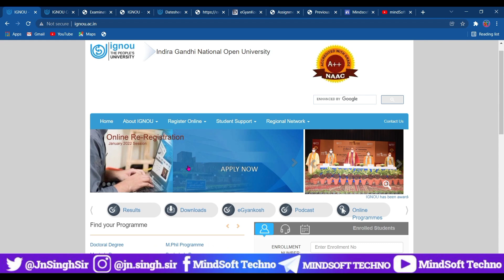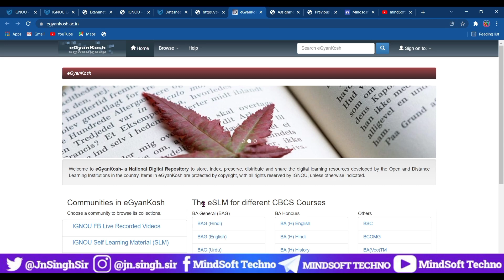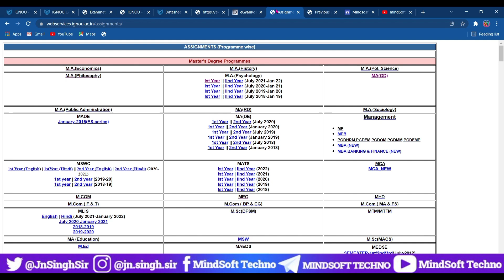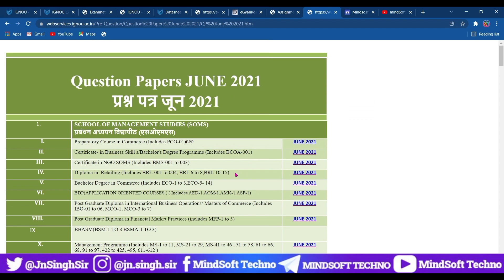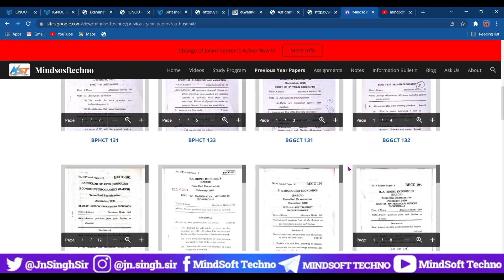IGNOU January 2022 Exam How To Get 90+ Marks || Exam Preparation Tips || Followed by IGNOU Toppers 🔥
IGNOU January 2022 Exam Preparation Tips To Score High Score In Exam..
Exam में 90+ Marks चाहिए तो ऐसे करें Preparation 🔥 A Complete Video For Exam Preparation strategy.

Recommended Videos 🔥

Ignou exemption/ Promotion Notifications..